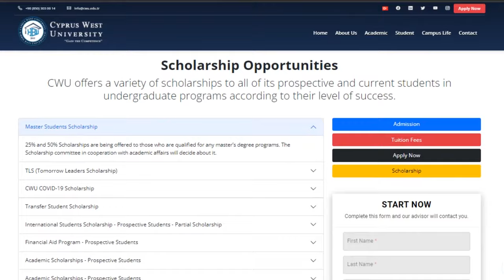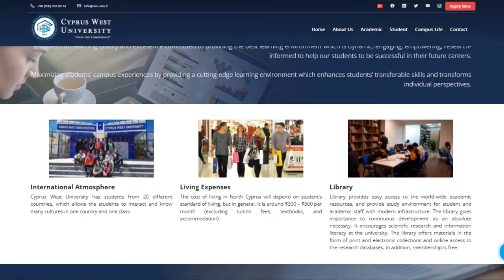Get to know our Fast Admission